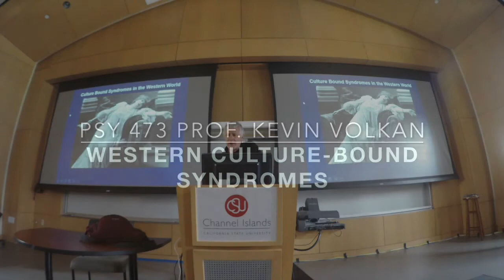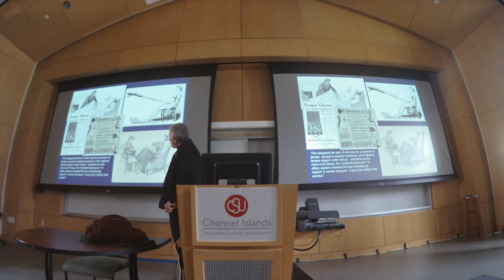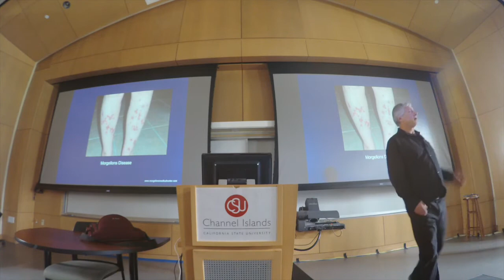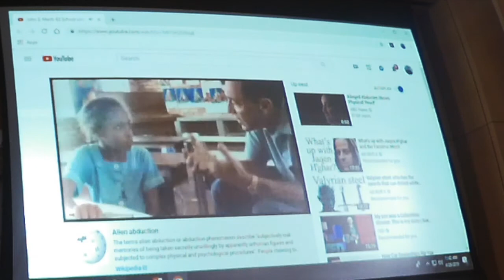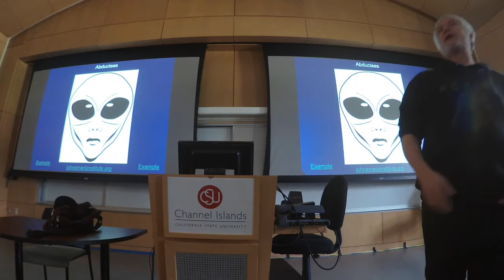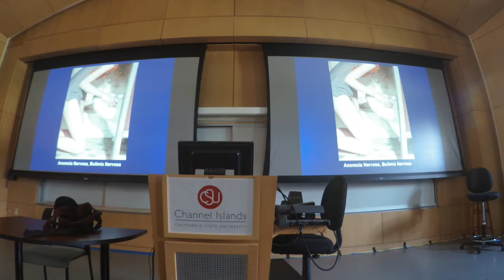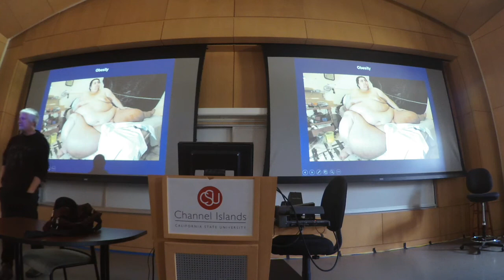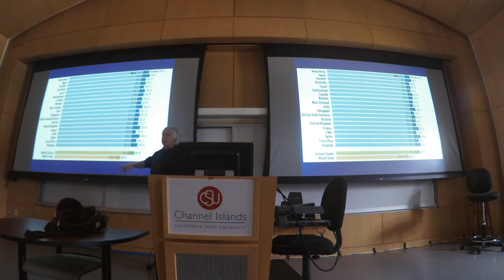Western Culture Bound Syndromes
Lecture by Prof. Kevin Volkan for PSY 473 CSUCI. Copyright K. Volkan 2020.